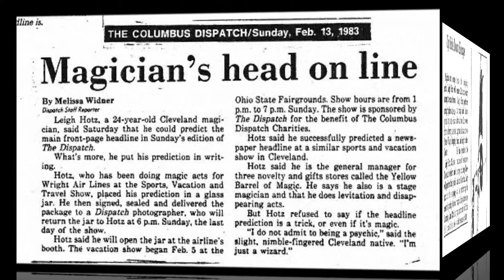Wizard Of Fun Promo 2022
Comedy/Magician Leigh Hotz (aka: The Wizard Of Fun) is owner of Wizard Magic Shop located inside
P&F Hobbies & Gifts at Supersition Springs Mall in Mesa Arizona. Leigh has performed in front of
the America's Got Talent judges in TWO differnt seasons. Leigh owner and trainer of Merlynn The Magic cockatiel,
 a cute bird that performs magic tricks.